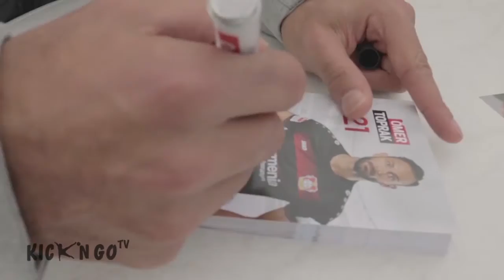Ostercamp Trailer | KickNGo Fußballschule Köln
KickNGo Fußballschule in Köln präsentiert:

Ausschnitte der letzten Camps von Kick'nGo, also verpass das Ostercamp nicht !